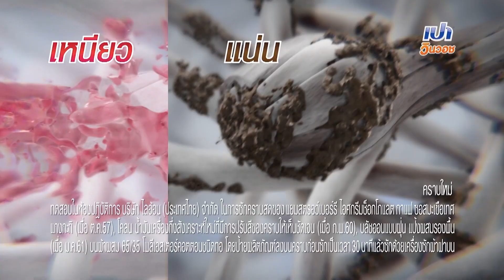นางมาร EP.3 [1/5]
อนัณยตา (จั๊กจั่น - อคัมย์สิริ สุวรรณศุข) เธอถูกกล่าวหาด้วยความเคียดแค้นว่าเป็น "นางมาร" ที่สร้างความร้าวฉานให้กับครอบครัวอันแสนสงบของ เจิดจํารัส (กระติ๊บ - ชวัลกร วรรธนพิสิฐกุล) เพราะอนัณยตาทําให้ ภาคม (ไนกี้ - นิธิดล ป้อมสุวรรณ) สามีเจิดจํารัสหลงใหล ลุ่มหลงแบบถอนตัวไม่ขึ้น แม้มันจะเป็นเพียงในฝัน แต่เจิดจํารัสก็ไม่ยอมให้สามีของเธอตกเป็นของใคร ซึ่งความจริงแล้ว อนัณยตา เป็นเพียงวิญญาณที่คอยปกปักษ์รักษาสมบัติของชาติ

ออกอากาศทุกวันจันทร์-อังคาร เวลา 20.10 น.